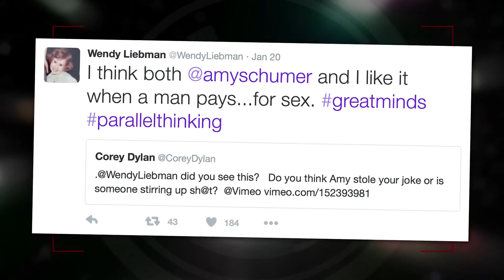Wendy Liebman on Amy Schumer Controversy: “We’re Both Geniuses”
Wendy Liebman is asked about the recent accusations against Amy Schumer for stealing hers and other comedian’s jokes.